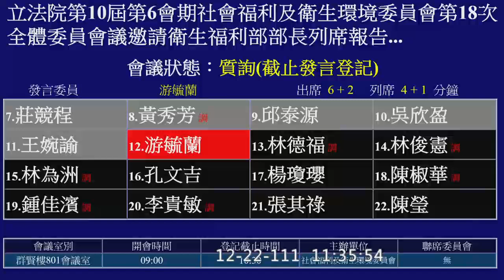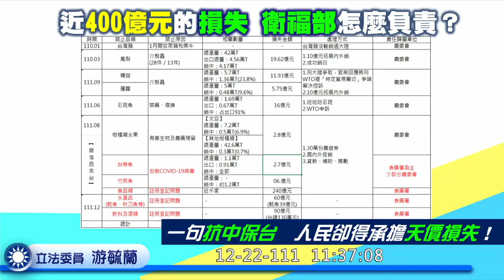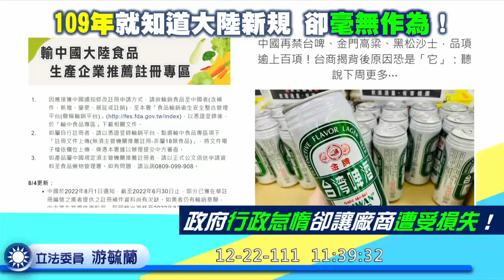國民黨 游毓蘭 質詢 衛福部 薛瑞元 食藥署助輸陸食品註冊 台酒 鳳梨酥 20221222 社福衛環委員會 【立法院演哪齣？】